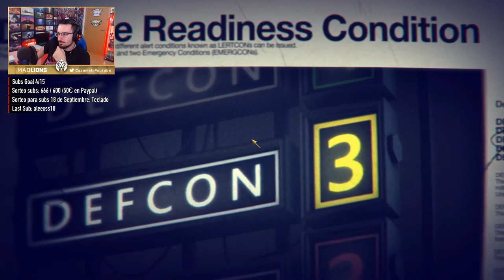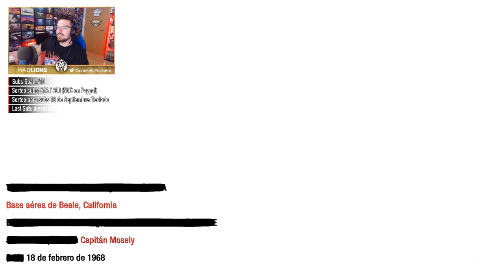PILOTAMOS el AVIÓN más RAPIDO del PLANETA #9 | Call of Duty Black Ops Gameplay Español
PILOTAMOS el AVIÓN más RAPIDO del PLANETA en este gameplay de call of duty black ops en español.

▬▬▬▬▬▬▬▬▬ INFORMACIÓN SETUP ▬▬▬▬▬▬▬▬▬

● CPU: Intel Core i9-9900K 3.6Ghz
● MB: Asus Prime Z390-A
● Rstón: SteelSeries Rival 300
● Cᴀsᴄᴏs: Sades A6
● Micrófono: Blue Yeti
● Fuente Alimentación: 800W Mars Gaming
● Teclado: Newskill seiryu

 cod mobile zombies cold war black ops cold war battlefrontesp